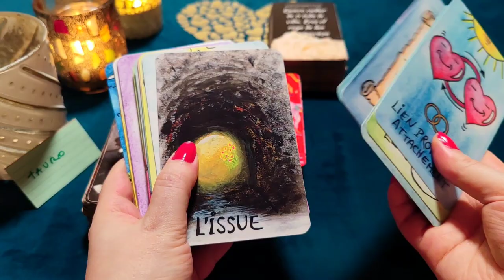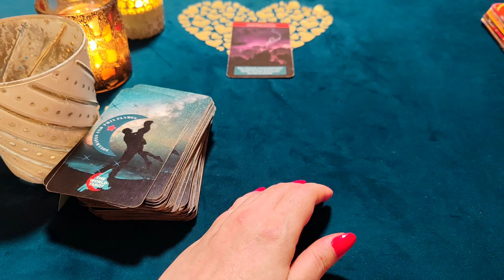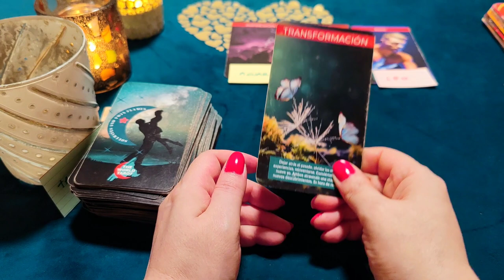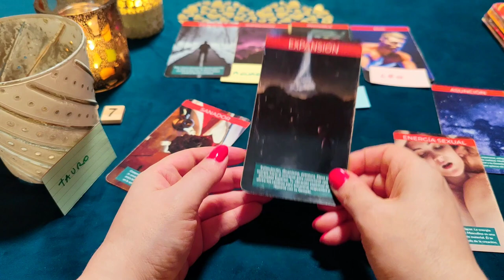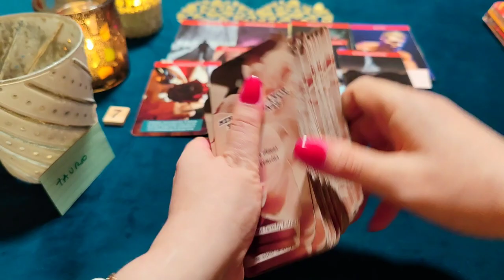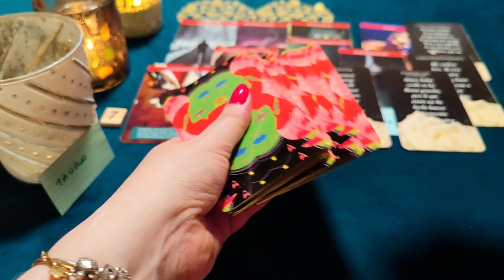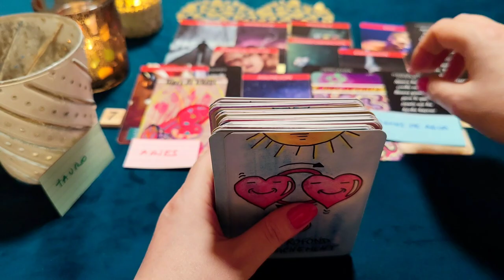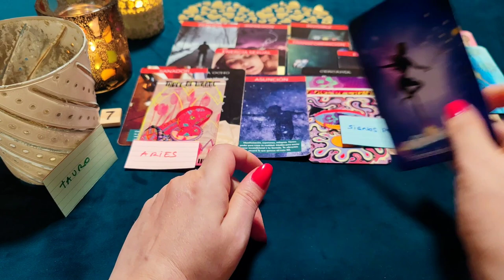TAURO ♉ PERDÓNAME POR ENGAÑARTE Y ROMPER TU CORAZÓN ‼️😱 HORÓSCOPO TAURO AMOR OCTUBRE 2022 ❤️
🧿 También hago Rituales de Amor para unirte con tu persona, rituales de amor para que tu ex, persona amada regrese, rituales para reavivar vuestro amor, rituales de riqueza, dinero, abundancia 💵, abrir caminos, o cualquier deseo que tengáis. Escríbeme para hacer tu lectura y/o ritual.

¿Quién soy?